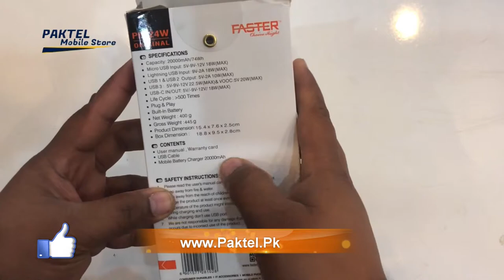Power Bank Faster - PD-24W - 20000 MAH Unboxing & Review | Paktel Mobile Store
Brand : Faster
Model No : PD-24W
Micro Input : 5V-9V-12V  18W(Max)
Lightning Input : 9V-2A 18W(Max)
Type-C Input & Output : 5V-9V-12V – 18W(Max)
USB 1 & 2 Output : 5V-2A 10W(Max)
USB 3 Output : 5V-9V-12V 22.5W(Max) & Vooc: 5V20W(Max)
Life Cycle : 500 Times
Plug & Play
Net Weight : 400g
Gross Weight : 445g
Product Dimension : 15.4 x 7.6 x 2.5 cm
Warranty : 1 year

FASTER PD-24W PD+Qualcomm Quick Charge 3.0 Power Bank 20000 mAh with Digital Display in Pakistan
Faster Pakistan, your one-stop-shop for all the Electronics needs. Looking for FASTER PD-24W PD+Qualcomm Quick Charge 3.0 Power Bank 20000 mAh with Digital Display ? You’ve come to the right place. Our Shop include Power Banks, Bluetooth Handsfree, Bluetooth Headset, Bluetooth Speaker and more. We are excellent in offering electronic products under one roof with best prices and availability. Our primary goal is to provide the best online shopping experience and the best customer service. There are countless Electronics products listed on the website, under different categories, from the best brand FASTER. So, if you are tired from work or don’t want to drive, Fasterpakistan.com is a perfect place for you to shop all kinds of Electronics products.

powerbank video wali sarkar
how to make wireless charger
dany
fast charger